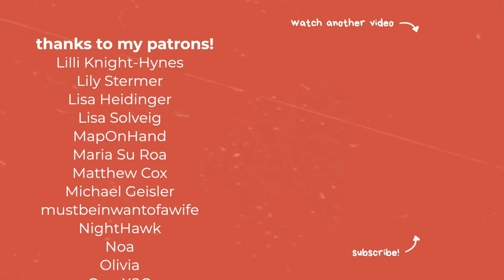Sex Survey 2023 Results ✨🍑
It's results time for the 2023 edition of my Super Scientific Sex Survey! 🎉🥳 This year's theme was "peer to peer nosiness" (aka I asked on Instagram what you all wanted to know about each other) and we got some juicy juicy questions. Are you having as much sex as you'd like? How many sexual partners have you had? How often do you masturbate? Let's satisfy our curiosity together!

CW: mention of sexual trauma (11:40 – 11:54)

CHAPTERS
00:00 – Introduction
02:10 – Instagram demographics
04:42 – Survey demographics
09:02 – General sex questions
11:34 – Sexual history & sex life
19:11 – Masturbation & porn
22:44 – Wrap-up